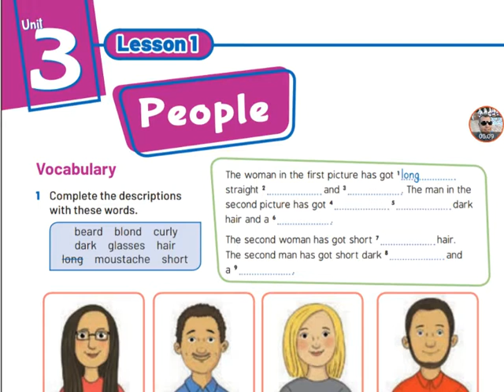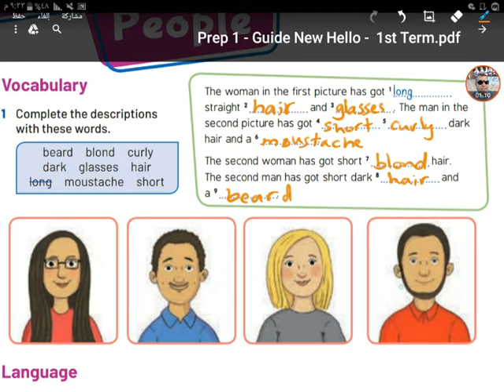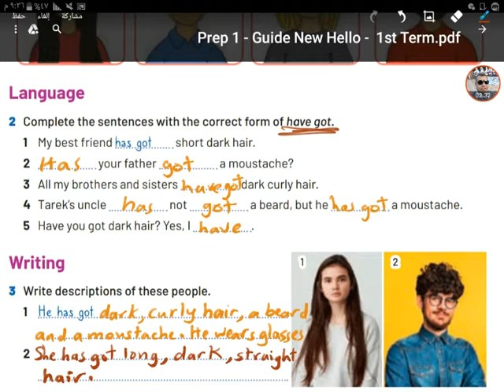Prep1 1st Term WB Unit3 L1 الأول الإعدادي التيرم الأول كتاب التدريبات الوحدة الثالثة الدرس الأول